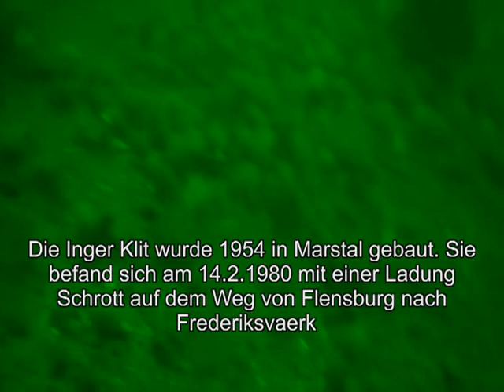Foerdeschlosser.de - Wracktauchen an der Inger Klit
Wracktauchgang am 26.5. an der Inger Klit. Fördeschlosser.de - Ostsee - Wrack - Tauchen